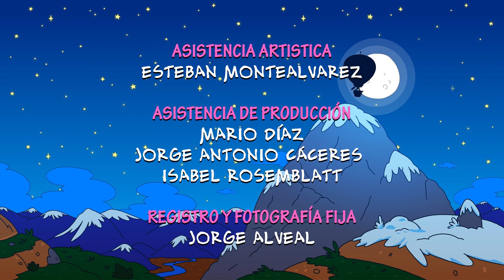Así cantamos con la vicuña en Hola Flinko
En la Cordillera de los Andes puedes encontrar un hermoso animal color canela y pariente de los camellos. Con la vicuña vamos a cantar en Hola Flinko.